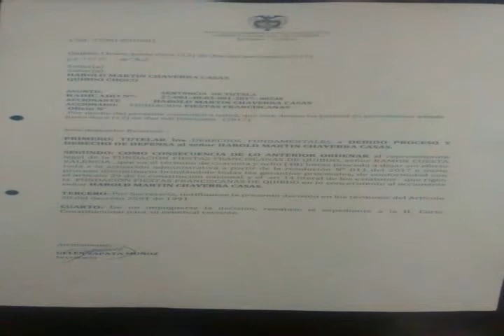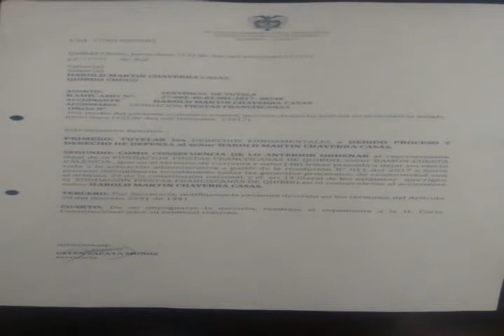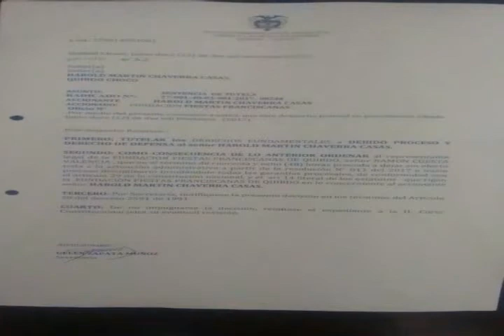TUTELA DEJA SIN EFECTO ACTUACIÓN DE FUNDACIÓN FRANCISCANA noticiero 14 junio 2017 08 09 23 a m